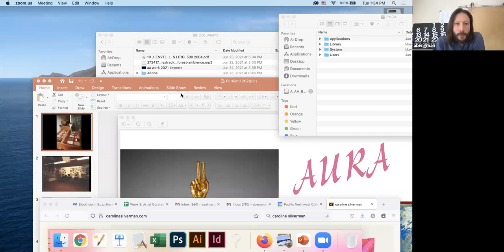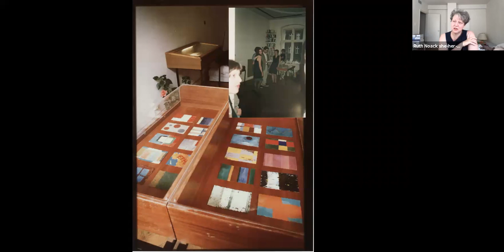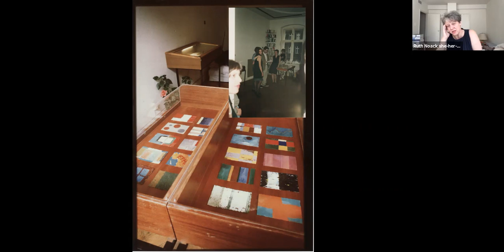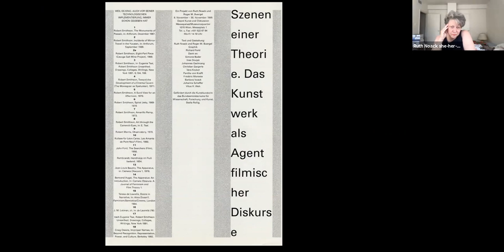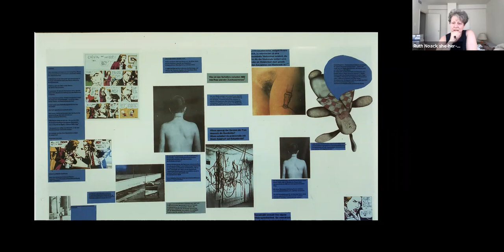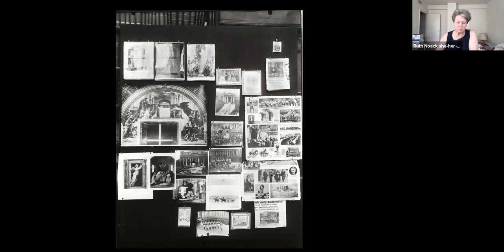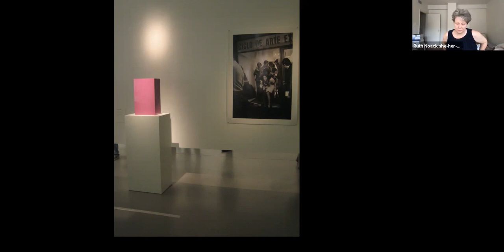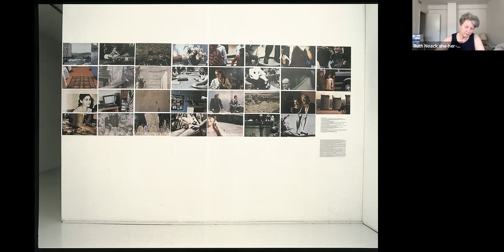Ruth Noack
Ruth Noack is based in Berlin and Washington DC. Noack is an author, art critic, university lecturer and exhibition maker since the 1990s, trained as a visual artist and art historian.
Ruth Noack was curator of documenta 12 (2007) and is currently developing a new cultural center for Whitman-Walker Health in Washington DC. She was Head of the Curating Contemporary Art Program, Royal College of Art, London in 2012-13, Noack also acted as Research Leader for the EU-project MeLa - European Museums in an age of migrations. She was Šaloun professor at the Academy of Fine Arts, Prague (2013-14), lead the Gwangju Biennale International Curator Course in 2014 and teaches at International Summer Academy in Salzburg (2017 and 2018). Since 2015, she is responsible for one of the Dutch Art Institute's Roaming Academy trajectories.